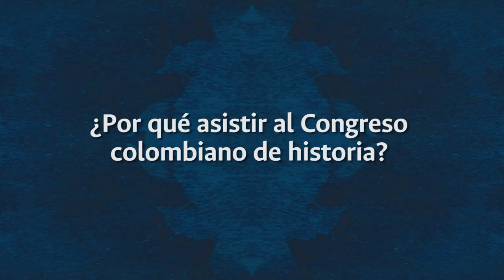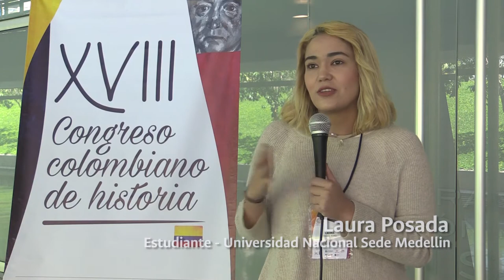¿Por qué asistir al Congreso colombiano de historia? (parte 1)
Luego de las plenarias del primer día del Congreso Colombiano de Historia, realizamos entrevistas preguntando sobre ¿Por qué asistir al Congreso colombiano de historia?, entre otras cuestiones.

Queremos darles la bienvenida al XVIII Congreso Colombiano de Historia (XVIII CCH) en nombre de la Asociación Colombiana de Historiadores (ACH), el Capitulo Antioquia, y el Comité Académico integrado por profesores e investigadores vinculados a las instituciones aliadas en Medellín.

La programación cuenta con cerca de 500 ponentes, panelistas y conferenciantes nacionales e internacionales; actores de primer orden y poseedores del éxito académico del Congreso. Pensar la Historia y Memoria en el Mundo Actual es también su reto reflexivo y una motivación comprensiva para todos los asistentes.
Les invitamos a participar de modo activo en las conferencias, los paneles, las mesas de trabajo, los talleres, las redes, las exposiciones y la Asamblea ordinaria de los historiadores.

En lo personal, la dirección general del XVIII CCH y el liderazgo asumido desde la ACH -que cumple treinta años de creada-, ha sido un honor y un motivo de satisfacción, aprendizaje y responsabilidad durante estos dos años. Un esfuerzo que se logró gracias al apoyo y colaboración de todo el equipo académico y operativo. Hemos afrontado grandes desafíos
enfrentando dificultades, que logramos sortear gracias al profesionalismo, paciencia y amor puesto en el trabajo.
Mis agradecimientos a la Junta Directiva de la ACH y del Capitulo Antioquia, a todas empresas e instituciones patrocinadoras, y al equipo profesional de Contáctica Comunicaciones, que han confiado en mi toda la tarea de la dirección y gobernanza. Para la Asociación Colombiana de Historiadores en mi calidad de presidente, ha sido un honor contar con su apoyo y respaldo.
Falta mucho para posesionar nuestro oficio y profesión como historiadores en el lugar que se merece, pero nuestro deber es seguir trabajando. Este XVIII CCH es una muestra de ello.

Dr. Renzo Ramírez Bacca
Presidente Asociación Colombiana de Historiadores

La Inauguración del XVIII CCH tuvo lugar el martes 10 de octubre en Plaza Mayor, Medellín.

Este video fue producido y editado por el Laboratorio de Cartografía Histórica e Historia Digital (LabCaHID) con el apoyo de:

Andrés Ramírez Bernal
Elvis Rojas
Cristhian Vargas
Camilo Murcia
José Nicolás Jaramillo Liévano
Karem Martínez
Daniel Ortíz H.
Fernanda Barbosa

Bajo la coordinación de:
Stefania Gallini